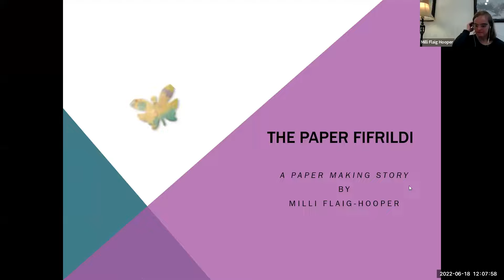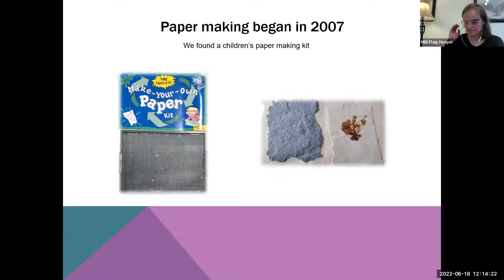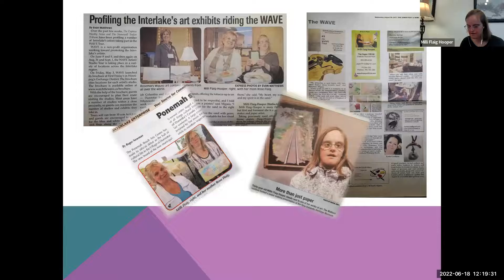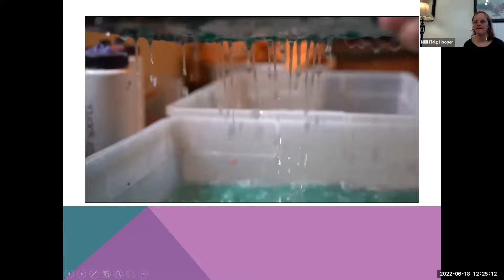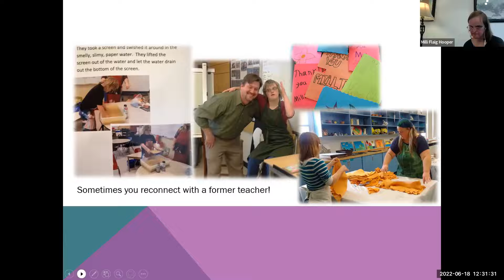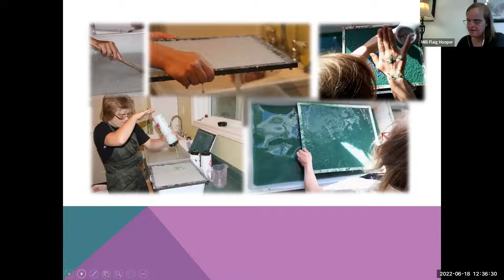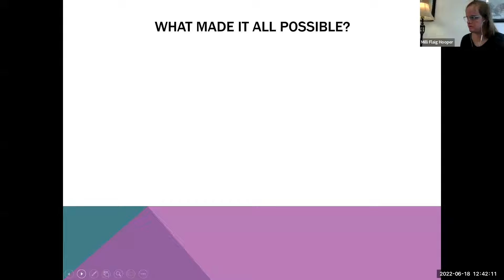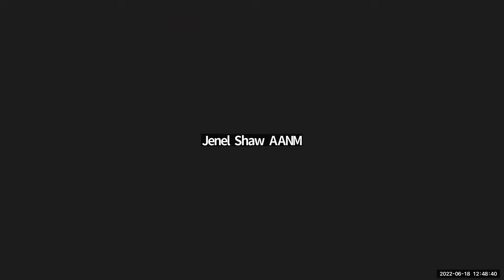Creative Accessibility Creative Freedom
An agreed upon dream takes time to become a 3D reality. Sometimes all that we have is a calling for creative freedom without knowing the details of how we will get there or what it could look like. We just imagine what it might feel like to have it. This workshop is the story of Milli Flaig-Hooper, paper maker and paper artist and how she became The Paper Fifrildi. Milli will share what made her journey possible with the assistance of Rose Flaig, an Inclusion Advocate who is also her mother.